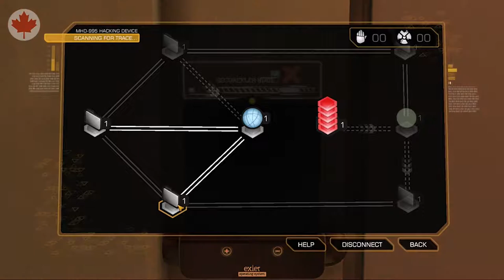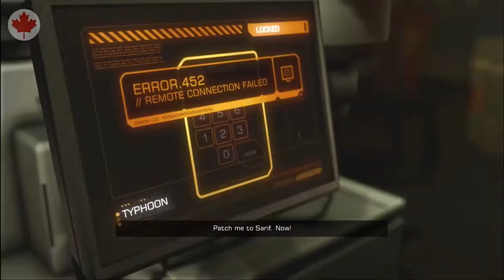Deus Ex: Human Revolution Walkthrough - Ep.3 - Lucky Vent PC Gameplay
Deus Ex: Human Revolution takes place in the year 2027. We play as Adam Jensen, an ex-SWAT officer who left the force under questionable circumstances and is now the head of security for a bio-tech company, Sarif Industries. Sarif specializes in human augmentations, some basic all the way to military grade weapons. When Megan Reed, a head researcher at Sarif, is taken, Adam is horribly injured and brought back from the brink of death by Sarif through the use of life saving augmentations - With a few extras sprinkled in.

Join me as we explore the world of Deus Ex in 1080p with max settings and try to locate and save Megan. Let's Play Deus Ex: Human Revolution!